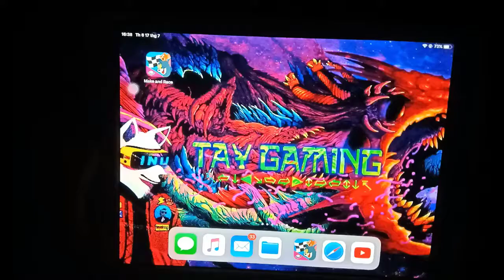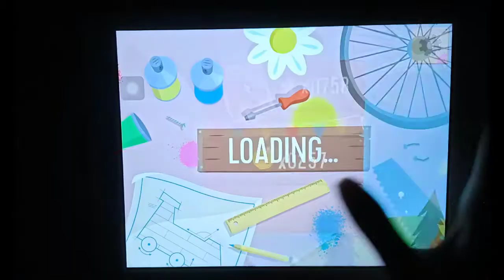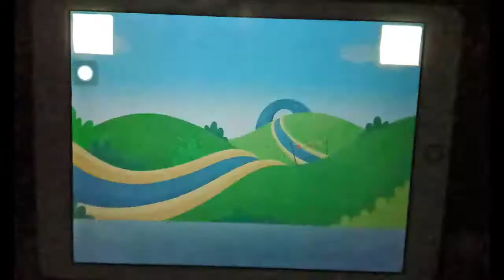Tom and Jerry 3 Boomerang Make and Race | TayPlay Racing Game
ON YOUR MARKS...PICK YOUR FAVOURITE BOOMERANG CARTOON!
This is a fun game for the whole family, where parents and kids can safely build cars, race and play! Now, who will you race with? Choose from your favourite Boomerang stars including:

・Scooby-Doo and Velma
・Tom and Jerry
・Stunt Happo and Bella the Ballerina Happo
・The Wacky Racers Penelope Pitstop, Dick Dastardly and Muttley
・Bugs Bunny and Tweety Bird

GET SET…CUSTOMISE YOUR CAR
The race is on! In Make and Race not only do you get to race as some of your favourite Boomerang characters - you get to make their car too!

PICK A CAR BODY
What kind of ride do you want? A sleek box car? A massive barrel on wheels? The choice is yours!

CHOOSE YOUR WHEELS
You know what they say: if it's shaped like a circle it can be used as a wheel! Mix and match with bicycle tires, donuts, saw blades and everything in between! Find the wheels that best express you.

A NEW COAT OF PAINT
Want a bright blue speed machine? How about a hot pink convertible? Spray paint your new ride in all the colours of the rainbow!

TIME FOR ACCESSORIES
Decorate your car with lightning bolts, hearts, electric guitars, giant engines, flames and more! You can even add stickers of your favorite characters! You can even earn upgrade points while you're racing to get even more fun ways to decorate your ride.

GO...LET THE RACE BEGIN!
Once you've got your car and racer it's time to hit the road! Race against classic Boomerang characters as you dodge obstacles while trying to get first place!

Tell us about the issues you're running into as well as what device and OS version you're using.

PRIVACY INFORMATION:
Your privacy is important to us at Cartoon Network, a division of Turner Broadcasting System, Inc. This game collects and uses information as described in Cartoon Network’s Privacy Policy linked below. This information may be used, for example, to respond to user requests; enable users to take advantage of certain features and services; personalize content; serve advertising; perform network communications; manage and improve our products and services; and perform other internal operations of Cartoon Network web sites or online services. Our privacy practices are guided by data privacy laws in the United States. For users residing in the EU or other countries outside the U.S., please note that this app may use persistent identifiers for game management purposes. By downloading this application, you accept our Privacy Policy and End User License Agreement, and you give permission for such uses for all users of your device. The Privacy Policy and End User License Agreement are in addition to any terms, conditions or policies imposed by your wireless carrier and Google, Inc. Cartoon Network and its affiliates are not responsible for any collection, use, or disclosure of your personal information by Google or your wireless carrier.